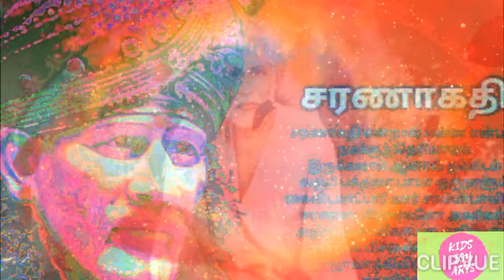Sai Baba advice in Tamil | Sai Baba motivational speech in Tamil